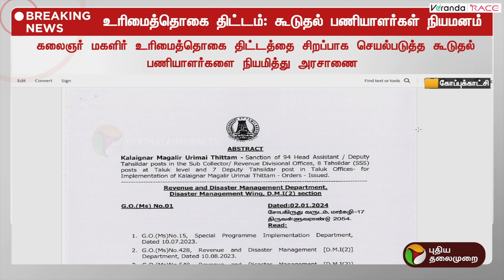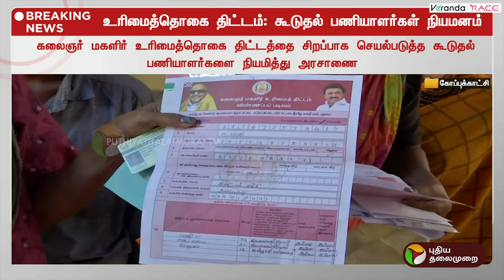BREAKING | உரிமைத்தொகை திட்டம்.. கூடுதல் பணியாளர்கள் நியமனம் | Magalir Urimai Thogai | PTT